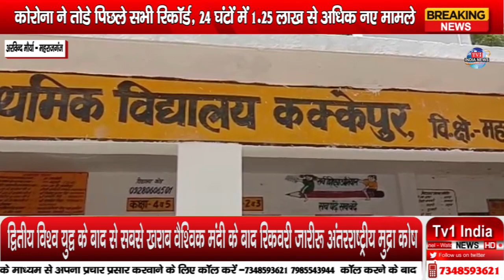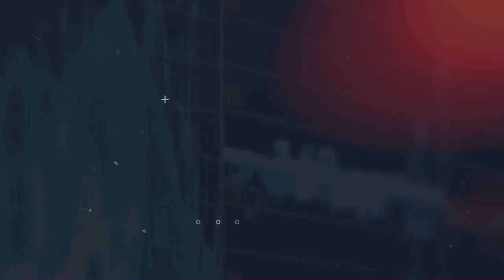ग्रामीणों ने भ्रष्टाचार के विरोध उठाई आवाज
अरविन्द मौर्या - महराजगंज